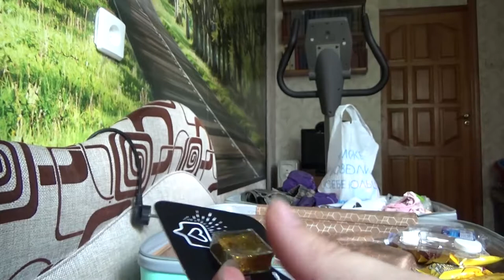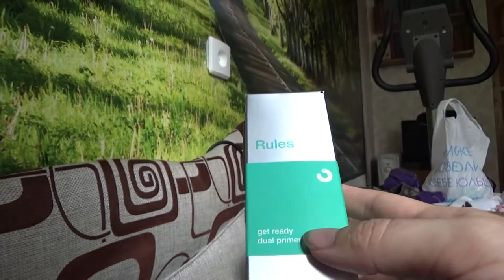Art Manij VLOG Ходили сдавать анализы + обзор покупок из Летуали